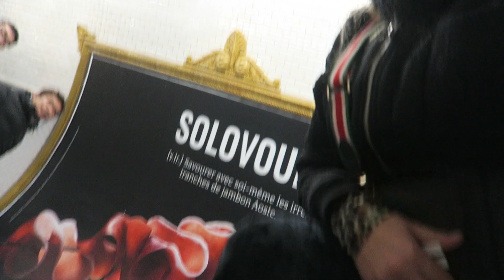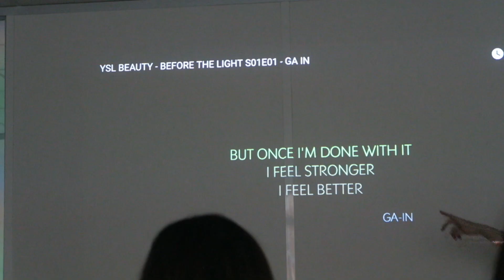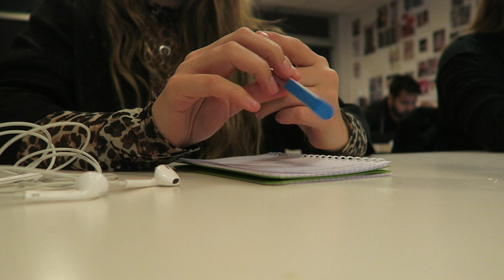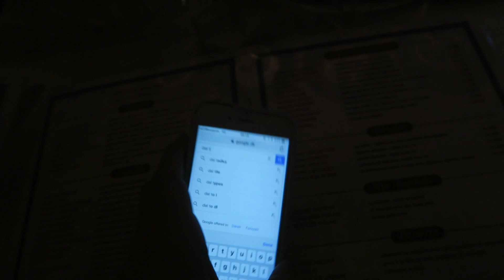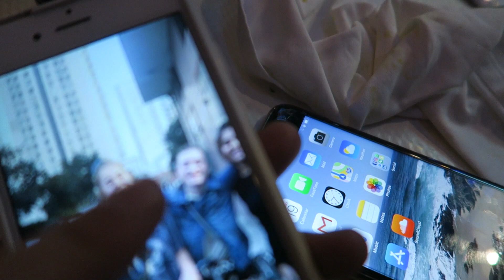Day in The Life of a IFA PARIS Student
Get MY BOOK 'I lived in Shanghai' on Amazon! | A day in my life as Luxury Brand Management MBA student at IFA Paris. In this vlog I show you what is it like to live in Paris as intentional student and attending IFA.

Hi! My name is Kaja :) I grew up between Poland and Denmark, and for the past couple of years I have been living in Copenhagen, Shanghai, Bangkok and Paris, making videos about my travels, daily life and fashion. I'm currently doing a MBA degree in Luxury Brand Management in Shanghai and Paris.